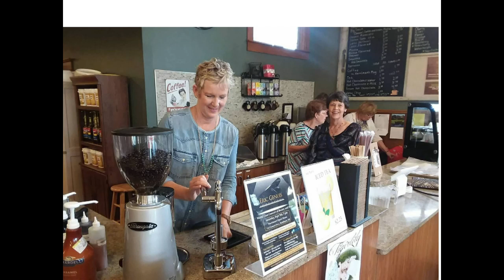Fargo Workshop: Maddock Opera House Case Study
This session at the Fargo workshop of the Western Governors’ Reimagining the Rural West Initiative shared how a historic building was revitalized to become a new hub in a community of less than 500. Maddock Opera House Association board members Paul Backstrom, Lee Hagen and Rachel Markestad shared, among other things, how the leadership team was formed, the volunteer force that was built, and its impact after renovation. The discussion was moderated by Kim Konikow, Executive Director, North Dakota Council on the Arts. The central policy initiative of North Dakota Gov. Doug Burgum as WGA Chair examines challenges and opportunities in rural economic development, infrastructure and quality of life. The workshop was held on Oct. 1, 2019.